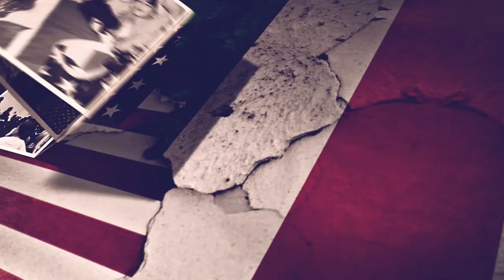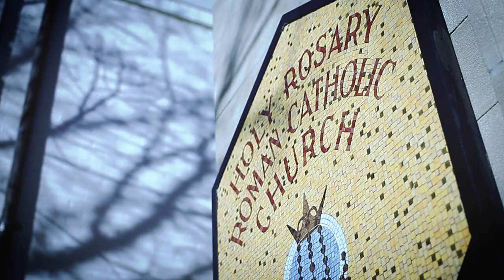The Italian American Museum, Project Marconi preview of interview with Carmelo Cicala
The Robert A. Facchina Italian American Museum of Washington DC, Marconi Project, captures the memories and experiences of Italian immigrants and their Italian-American descendants in the Washington DC area.  Here are stories of a NASA scientist, a stone mason who helped create several monuments, a life-long Holy Rosary Church member, a grandson of an Italian president, and many more.

A rich tapestry emerges of a community connected by a shared heritage and culture. The binding threads are pronounced: a strong work ethic, solid family values, and a love of their ancestral land.

Collectively, the stories form a bridge—from the struggle for acceptance faced by early immigrants to assimilation by later generations, who built on their Italian roots as they entered all facets of local life.

The oral histories are preserved digitally; more detailed histories and images are located in the museum archives. The ongoing Marconi Project continues to record personal stories so that the past is preserved for future generations.y.